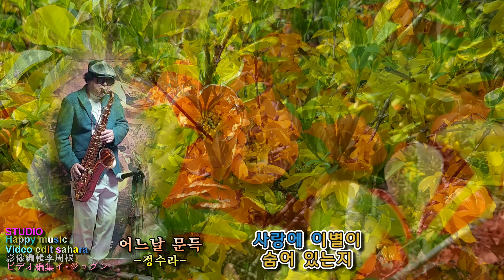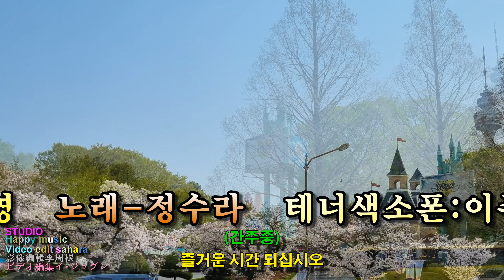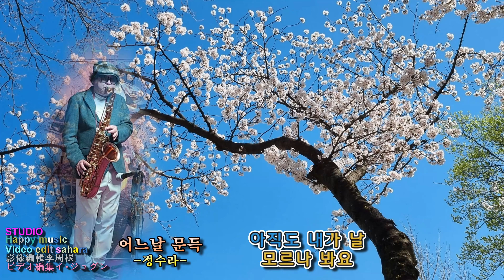어느날문득 - 정수라 / 테너색소폰